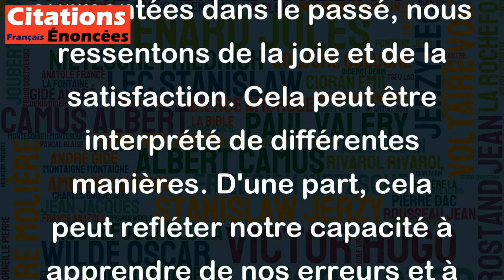Le souvenir des maux passés produit l'allégresse. - René Descartes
Cette citation de René Descartes exprime l'idée que lorsque nous nous souvenons des difficultés que nous avons surmontées dans le passé, nous ressentons de la joie et de la satisfaction. Cela peut être interprété de différentes manières. D'une part, cela peut refléter notre capacité à apprendre de nos erreurs et à grandir en tant qu'individus. D'autre part, cela peut souligner l'importance de la persévérance et de la résilience face à l'adversité. En somme, cette citation rappelle que chaque difficulté surmontée est une source de fierté et de bonheur pour nous.